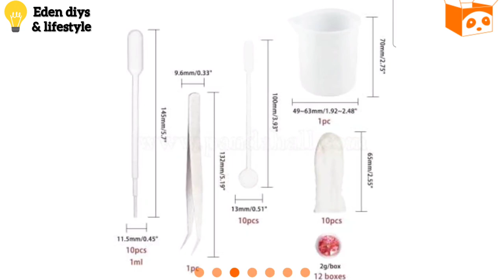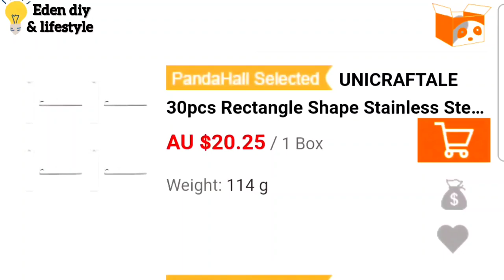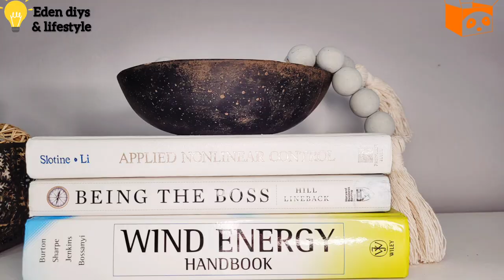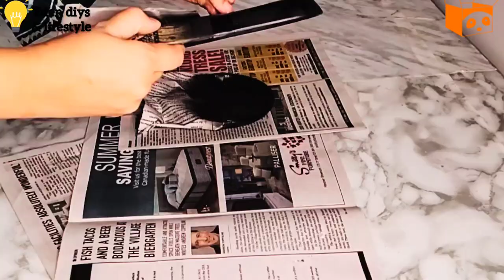Diy concrete crafts| high end cement diys|PandaHall Selected home decor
DIY concrete crafts| high end cement diys| cement home decor

Code:
Muhammed

Validity Period : 2021/8/28 00:00 -2022/8/28 23:59

cement tray
diy jewelry display tray
diy vintage bowl
diy antique bowl
diy vintage vase
diy pottery vase
vintage pottery vase
how to color concrete
how to color cement